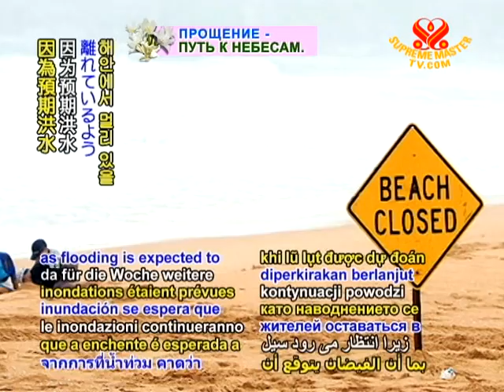Homes damaged as storm hits NSW South Coast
Strong winds and wild storms hits New South Wales, Australia. A low pressure system with winds up to 135-kilometers-per-hour struck the town of Narooma and surrounding regions, bringing flooding rains on Sunday, May 30. Although no injuries were reported thus far, about 50 homes were damaged with shattered windows and torn-off roofs. In southern parts of New South Wales and the Australian Capital Territory, the inclement weather caused dozens of trees to fall, obstructing roads, closing a highway and bringing down power lines, leaving 9000 homes without electricity. The State Emergency Services (SES) reported that teams were providing assistance, with extra crews on standby, while the Bureau of Meteorology has issued a severe weather warning for the southern coast, asking people to remain indoors and stay away from the beach as flooding is expected to continue into the week.

We are thankful for the ready assistance of the State Emergency Services and other personnel in restoring regular function to the region. Our prayers for residents' continued protection and that such disruptive weather conditions are lessened through our more conscious, Earth-protecting ways.